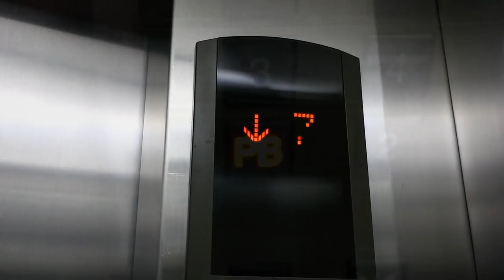CARIBBEAN VACATION IN CANCUN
Scenic drone clips of the Cancun Hotel Zone and some information about the current situation. Also some new pool tricks and meeting a woman in the Casa Maya Hotel. I had been staying in the hotel zone for some time and couldn't really explore new part of town because of the virus. But soon we would go to Isla Holbox.